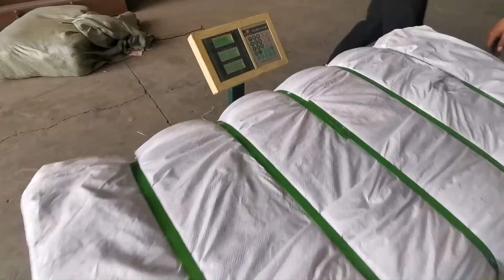Packing Clothes Plastic Bags Machine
1.Fully automatic waste cardboard box/OCC/ONP baling press machine,
2.Vertical carton box baling machine, plastic pet bottles compress machine.
3.Metal scrap baling press machine, steel wire compress baler machine.
4.Aluminum chips/shavings briquetting press machine, copper turnings/swarfs briquetting press machine.
5.Wood shavings bagging press baler machine, silage bagging baling machine.
6.Wiping rags bagging press baler machine, waste clothes/second hand clothing/old clothes baling machine.
7.Plastic lumps/pipes shredder machine, plastic scrap blue shredder machine.
8.Metal scrap shredder machine, double shaft shredder machine, wood pallet shredder machine.
9.Plastic lumps granulator machine, plastic barrels crusher machine.
10.Hydraulic shear machine for heavy metal scrap, copper cable wire shear machine.